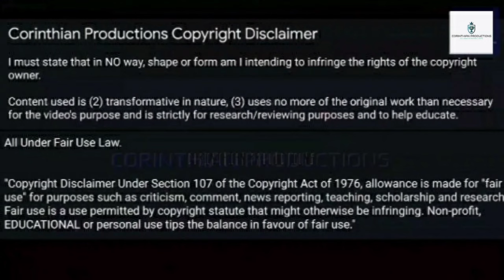Kris Boyd | All 7 Goals for Scotland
All of Kris Boyd's goals for the Scotland National Football team.

Notable Previous Club: Kilmarnock (Scottish Premier League), Rangers FC (Scottish Premiership), Middlesbrough (EFL Championship), Nottingham Forest, Eskisehirspor (Turkish Super Lig) & Portland Timbers (MLS)

Notable Honours:
• 2 Scottish Premiership titles
• 2 Scottish Cups
• 2 Scottish League Cups
• 2007-08 UEFA Cup Runner-up
• 5 x Scottish Premier League Top Goalscorer
• All-time record goalscorer of the Scottish Premier League (167 goals)

Video is edited, compiled and produced in this format solely by Corinthian Productions.